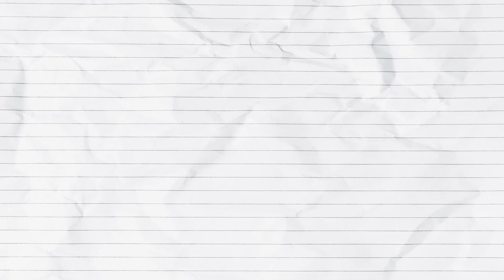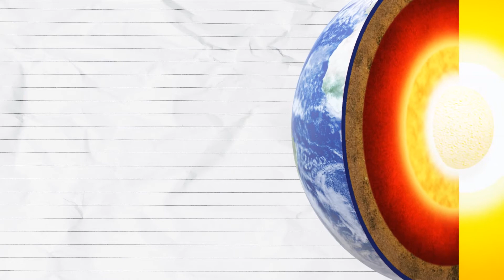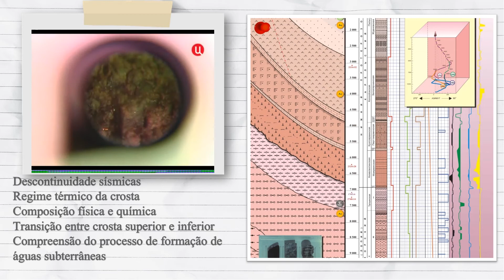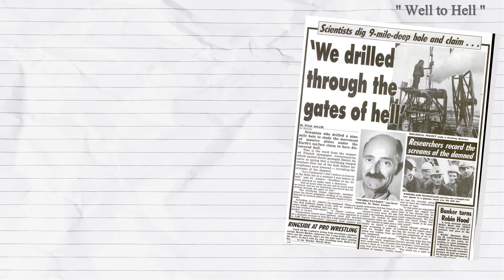Poço superprofundo de kola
Buraco mais fundo da terra?
Hoje você vai conhecer o Poço superprofundo de kola o buraco mais fundo cavado pelo homem na época da guerra fria.

Créditos:
Apresentação e Roteiro: Souza
Edição: Elaine Padua
Revisão: Souza

Material:
Musica
I dunno(different intro) by CDMartin